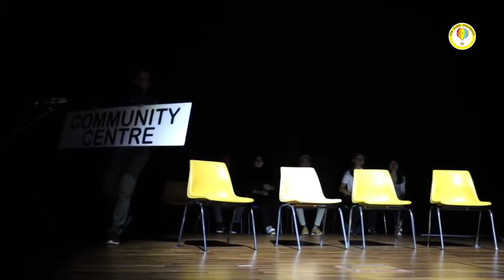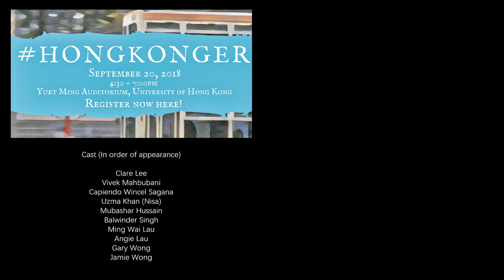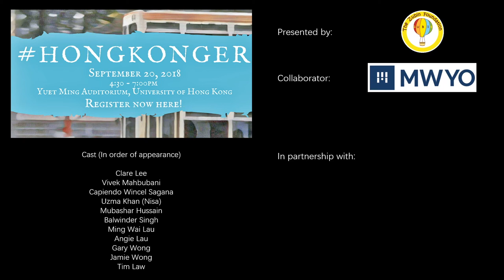HONG KONGER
HongKonger is a narrative play representing stories we have heard during our engagement with ethnic minority youth.